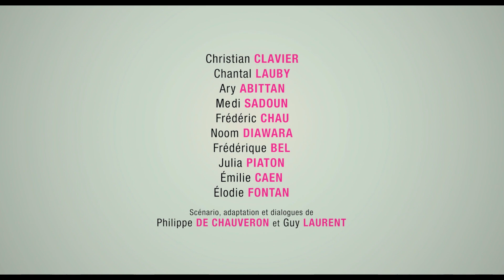DIOS MIO ¿QUE HEMOS HECHO? | Trailer HD - sub:esp.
Trailer subtitulado de Dios Mio ¿Qué Hemos Hecho? (Qu’est-ce qu’on a fait au Bon Dieu?) de Philippe de Chauveron.
Estreno en Argentina: 29 de Enero de 2015.
Distribuidora: CDI Films